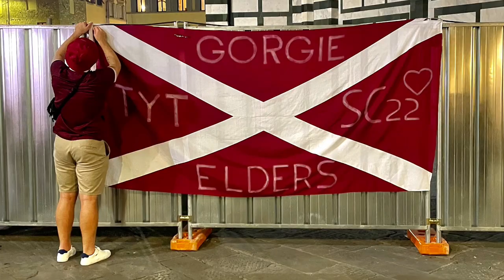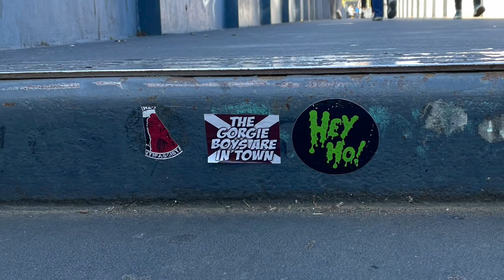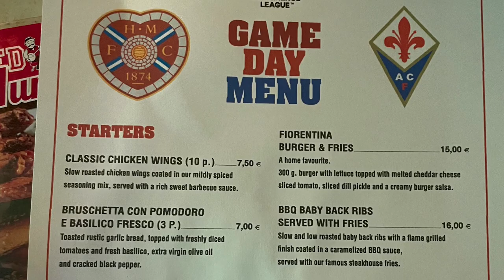Travel far by bus & car (even tram) Hearts fans in Florence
Hearts fans in Florence